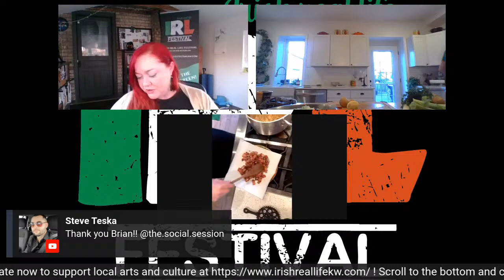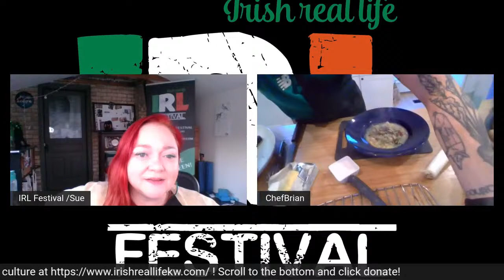Straight Outta Dublin Live Cooking Demo with Chef Brian